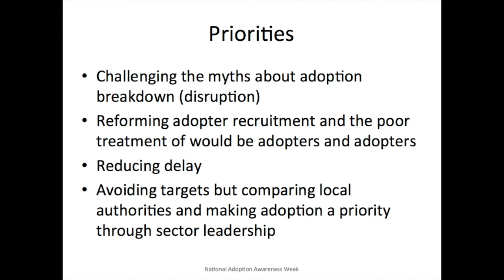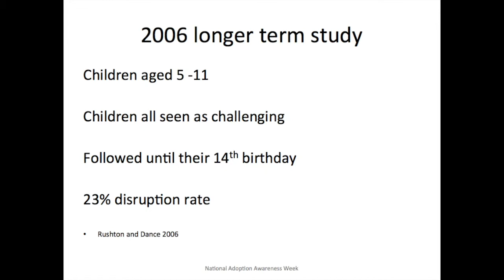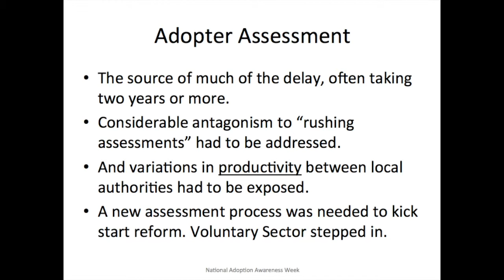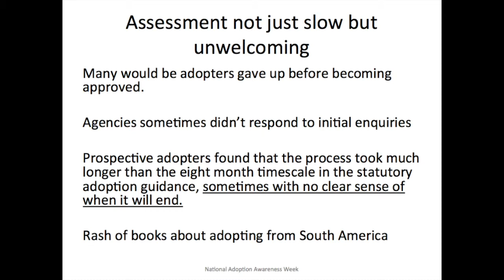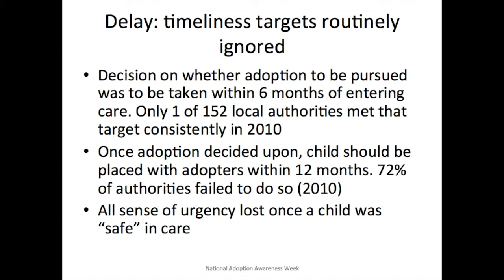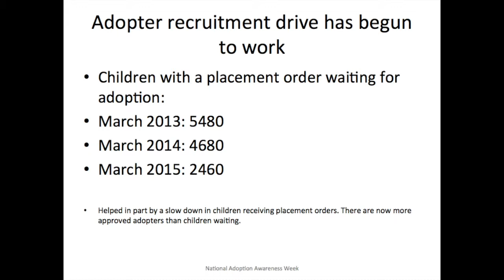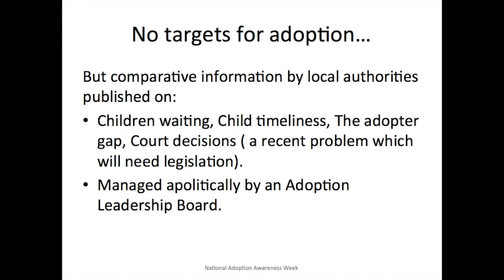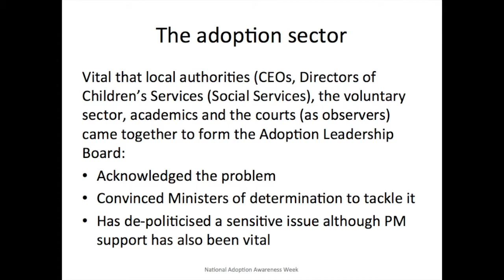Sir Martin Narey - NAAW 2015 Masterclass - Part 2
Presented by Adopt Change in conjunction with NSW Department of Family and Community Services for National Adoption Awareness Week 2015